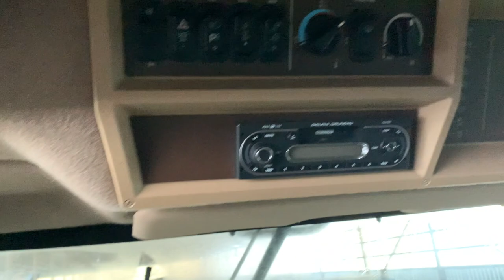Доставили клієнту комбайн John Deere 9680i WTS (Харківська обл.)